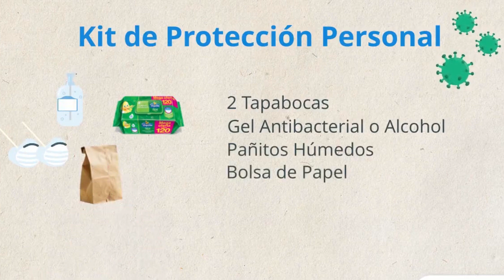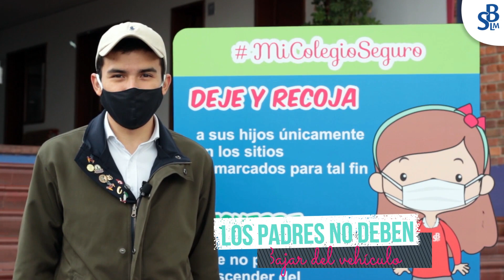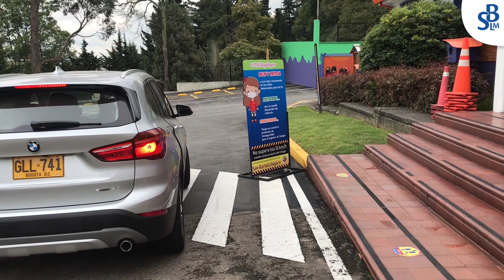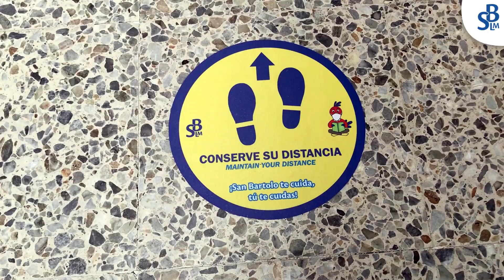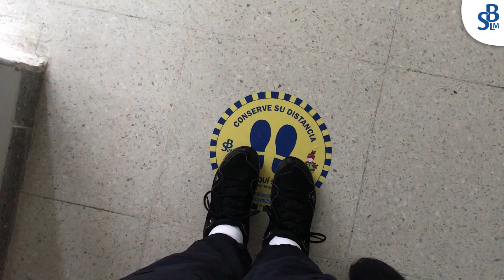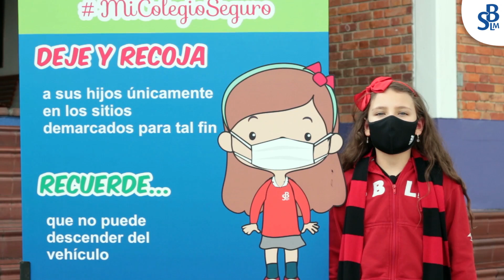Retorno Gradual, Progresivo y Seguro San Bartolo - Parte 1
¡En San Bartolo estamos listos para un retorno gradual, progresivo y seguro! ¡En este primer video te contamos cómo se pondrán en práctica los protocolos de Bioseguridad una vez iniciemos nuestro modelo de Alternancia!
Encuentra aquí cómo será el ingreso al colegio, la señalización en espacios abiertos y cerrados, puntos de desinfección y los aforos permitidos en salones y baños. ¡Unidos por un retorno seguro!